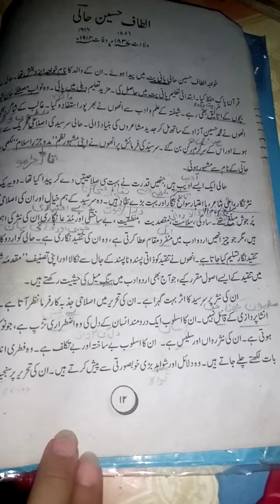Grade 8th sub urdu Tuesday 11 May21